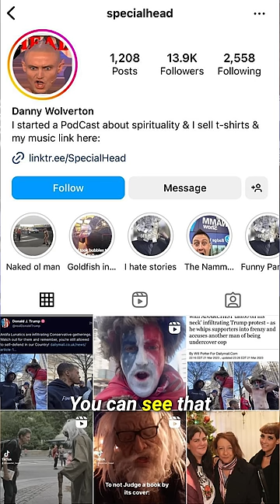Trump Supporter EXPOSES Fed at Pro-Trump Rally